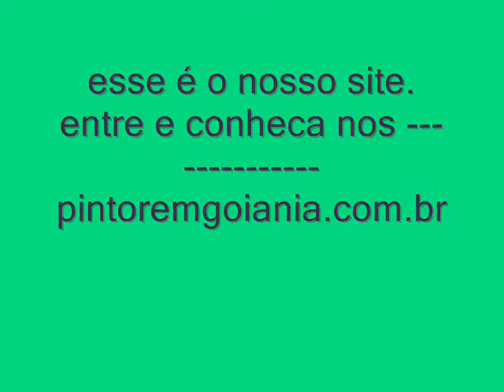Jb xavier Quartzo granilha e fulget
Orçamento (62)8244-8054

Quartzo
. Lavável;
. Atóxico;
. Não mofa;
. Resistência contra atritos;
. Rápida aplicação;
. Baixo peso ( 6Kg por m2 ) - Quartzo;
. Hidrorepelente;
pintura quartzo,  piso quartzito goiania,
empresas de pintura e troca de piso em goiania,

ARAGUAPAZ
ARENÓPOLIS
ARUANÃ
AURILÂNDIA
AVELINÓPOLIS
ÁGUA FRIA DE GOÍAS
ÁGUAS LINDAS DE GOIÁS
BALIZA
BARRO ALTO
BELA VISTA DE GOIÁS
BOM JARDIM DE GOIÁS
BOM JESUS DE GOIÁS
BONFINÓPOLIS
BONÓPOLIS
BRAZABRANTES
BRITÂNIA
BURITI ALEGRE
BURITI DE GOIÁS
BURITINÓPOLIS
CABECEIRAS
CACHOEIRA ALTA
CACHOEIRA DE GOIÁS
CACHOEIRA DOURADA
CAÇU
CAIAPÔNIA
CALDAS NOVAS
CALDAZINHA
CAMPESTRE
CAMPINAÇU
CAMPINORTE
CAMPO ALEGRE DE GOIÁS
CAMPO LIMPO DE GOIÁS
CAMPOS BELOS
CAMPOS VERDES
CARMO DO RIO VERDE
CASTELÂNDIA
CATALÃO
CATURAÍ
CAVALCANTE
CERES
CEZARINA
CHAPADÃO DO CÉU
CIDADE OCIDENTAL
COCALZINHO DE GOIÁS
COLINAS DO SUL
CORUMBAÍBA
CORUMBÁ DE GOIÁS
CÓRREGO DO OURO
CRISTALINA
CRISTIANÓPOLIS
CRIXÁS
CROMÍNIA
CUMARI
DAMIANÓPOLIS
DAMOLÂNDIA
DAVINÓPOLIS
DIORAMA
DIVINÓPOLIS
DOVERLÂNDIA
EDEALINA
EDÉIA
ESTRELA DO NORTE
FAINA
FAZENDA NOVA
FIRMINÓPOLIS
FLORES DE GOIÁS
FORMOSA
FORMOSO
GAMELEIRA DE GOIÁS
GOIANÁPOLIS
GOIANDIRA
GOIANÉSIA
GOIANIRA
GOIATUBA
GOIÁS
GOIÂNIA
GOUVELÂNDIA
GUAPÓ
GUARAÍTA
GUARANI DE GOIÁS
GUARINOS
HEITORAÍ
HIDROLÂNDIA
HIDROLINA
IACIARA
INACIOLÂNDIA
INDIARA
INHUMAS
IPAMERI
IPIRANGA
IPORÁ
ISRAELÂNDIA
ITABERAÍ
ITAGUARI
ITAGUARU
ITAJÁ
ITAPACI
ITAPIRAPUÃ
ITAPURANGA
ITARUMÃ
ITAUÇU
ITUMBIARA
IVOLÂNDIA
JANDAIA
JARAGUÁ
JATAÍ
JAUPACI
JESÚPOLIS
JOVIÂNIA
JUSSARA
LAGOA SANTA
LEOPOLDO DE BULHÕES
LUZIÂNIA
MAIRIPOTABA
MAMBAI
MARA ROSA
MARZAGÃO
MATRINCHÃ
MAURILÂNDIA
MIMOSO DE GOIÁS
MINAÇU
MINEIROS
MOIPORÁ
MONTE ALEGRE DE GOIÁS
MONTES CLAROS DE GOIÁS
MONTIVIDIU
MONTIVIDIU DO NORTE
MORRINHOS